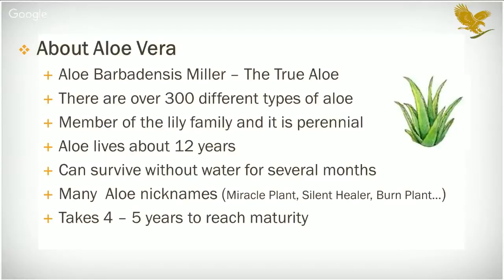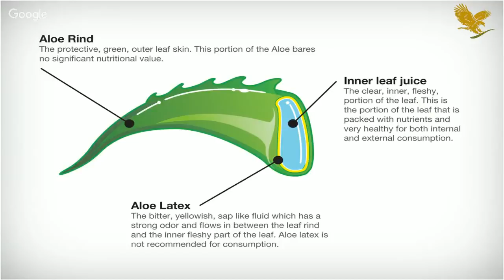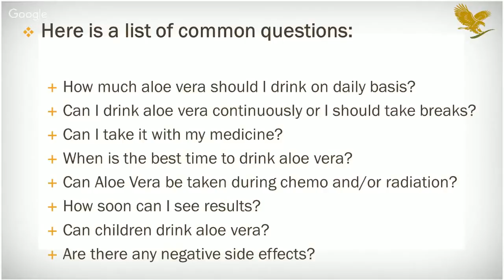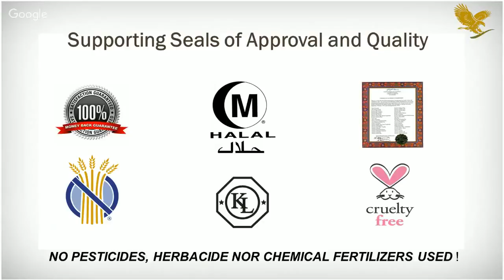Learn How to Drink Aloe Vera From Forever Living and Why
Forever Living Products was founded in 1978 on a little more than dreams and hard work. It was designed to help anyone who wanted to attain a better future.

More than 30 years later, Forever Living is a multi-billion dollar company with a presence in over 150 countries. We manufacture and sell dozens of exclusive, beneficial wellness products based on one of nature's purest gifts - aloe vera. Our unique business opportunity compensates people like you for sharing our products with others.

Over 9.5 million Forever Business Owners' (FBO) worldwide have discovered the power of Forever Living's once-in-a-lifetime opportunity. Millions of people are enjoying more fulfilling, healthier, and wealthier lives, thanks to a small business that began with only a dream.